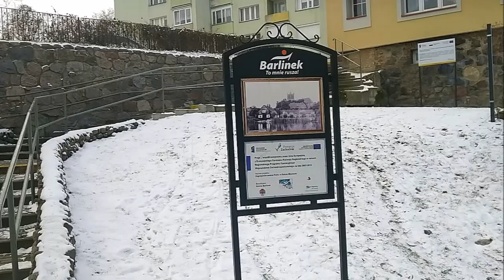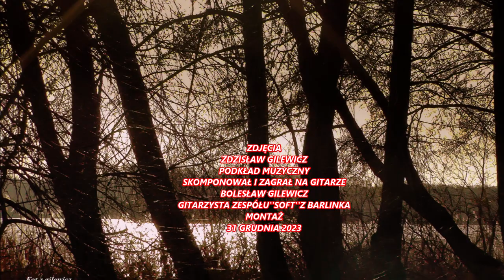Barlinek zatrzymany w kadrze - Grudzień 2023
Barlinek zatrzymany w kadzre -Grudzień 2023.